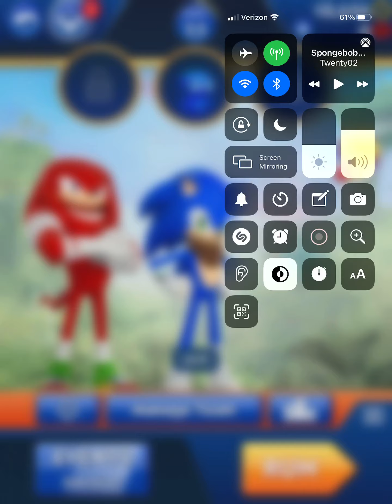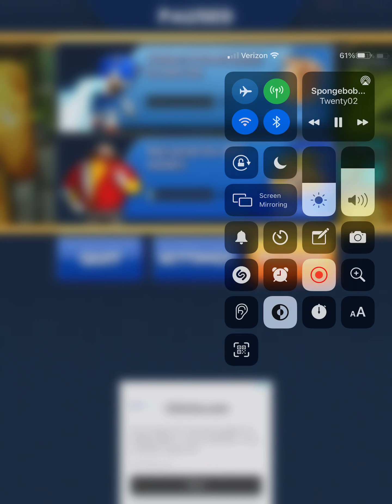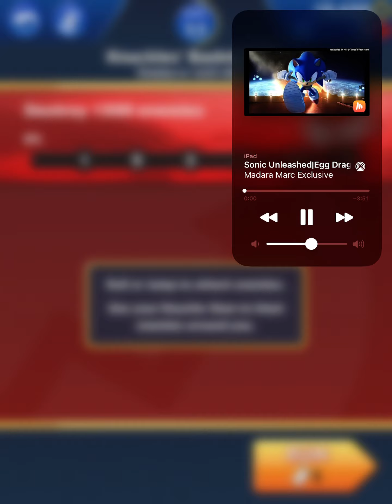Sonic dash 2 sonic boom gameplay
I haven’t made a video of this yet but I’m happy to make it for y’all
Fun fact I haven’t play this in 10 years